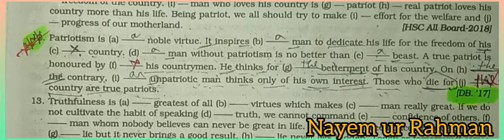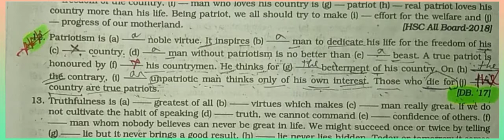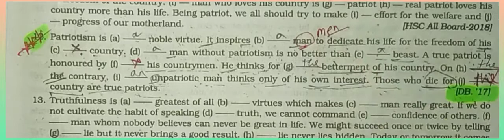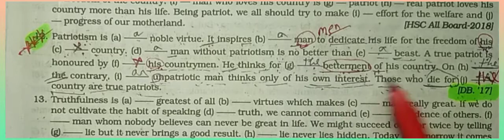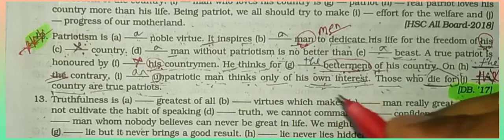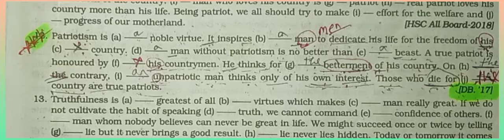Article Passage // Dhaka Board 2017// HSC/ ALIM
English Search
Learn English
English Search with Nayem